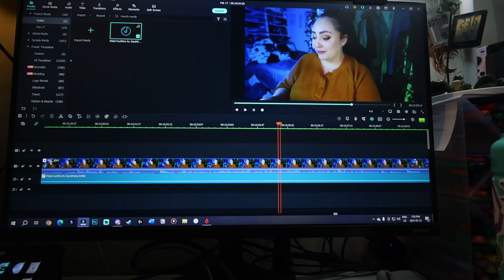avoiding dealing with things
My grampa passed away and in this wild world I am too busy to grieve and deal with it so I'm just avoiding it.

Equipment:
Camera: Canon Powershot V10
Tripod:  HG-100TBR Tripod Grip
Editing Software: Filmora